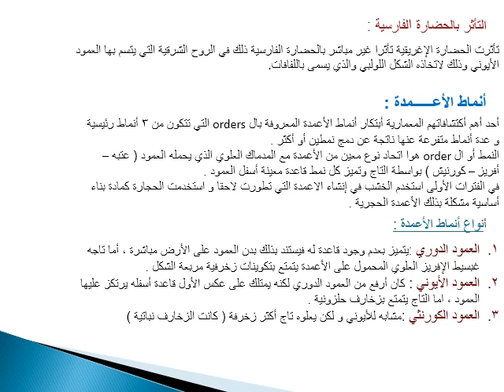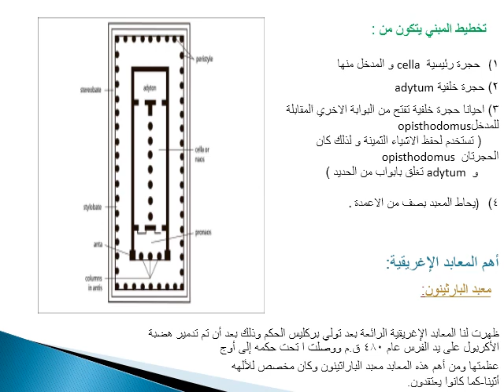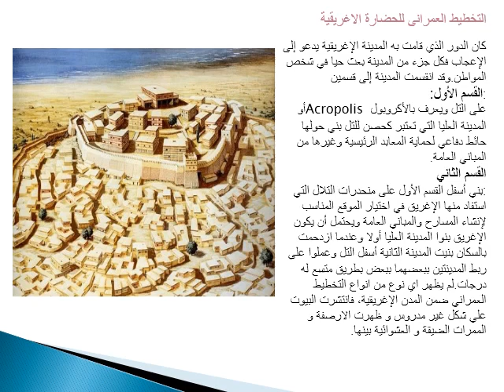أبحاث الطلبة/ بحث العمارة بالحضارة الأغريقية - الفرقة أولى عمارة بالقاهرة الجديدة, د/كمال الجبلاوى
ابحاث الطلبة/ بحث العمارة بالحضارة الأغريقية,
شغل الطلبة مادة (تاريخ العمارة) قسم العمارة المعهد العالى للهندسة بالقاهرة الجديدة بمصر,
إعداد:
1- ناردين أشرف
2 - بسنت عبد الغفار
3 - أية رضا
4 - علا محسن
5- روان احمد
6- مريم مجدى
7- أحمد عيد
تحت إشراف:
د.م/ كمال الجبلاوى
Students' research
Department of Architecture, The Higher Institute of Engineering, New Cairo, Egypt